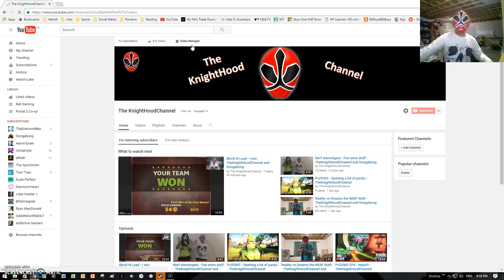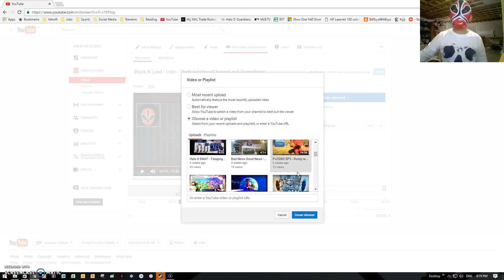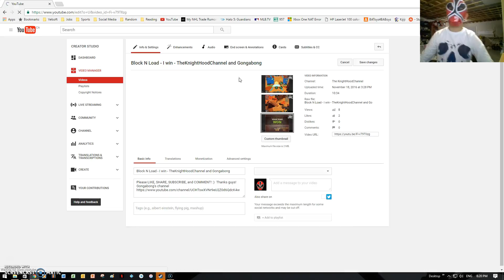how to put cool things in your videos - TheKnightHoodChannel